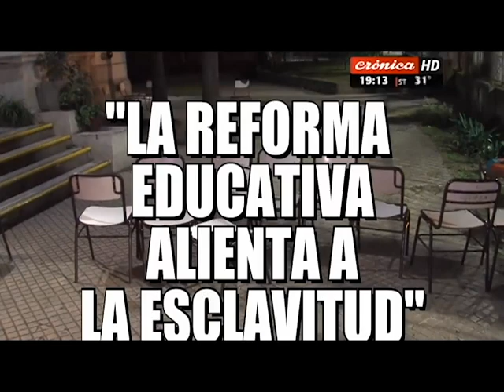Myriam Bregman en Crónica TV